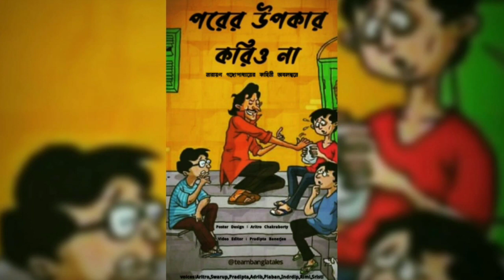Bangla_Tales|| Porer Upokar Korio Na || Narrayan Gangopadhyay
Here we presented another play in front of you all. Narrayan Gangopadhyay's "Porer Upokar Korio Na "

Voices:
Introduction : Sristi Dutta
Narrator & Kabla : Plaban Biswas
Bhoja Da , Jojsaheb, Haldhar Shapui : Pradipta      Banerjee
Pala,Patchumama,Laddu: Aritro Chakrobarty
Habul Sen,Ukil : Swarup Dutta
Sadhu: Adrib Das
Gojanon & peyada : Indradip Biswas
Pisima : Rimi Chakraborty

Special Mentions:-
Video Editor : Pradipta Banerjee
Poster design : Aritro Chakrobarty
Episode Direction : Swarup Dutta

Sorry for late upload due to some technical issues.